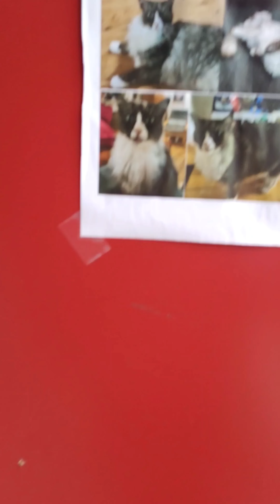cat sitter in Sydney Australia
welcome to my side hustle, the hustle that I wish was a full time job. Join me while I drive around Sydney and meet all the different pets. Not just limited to cats by the way. hopefully lots of pet videos will be coming up.